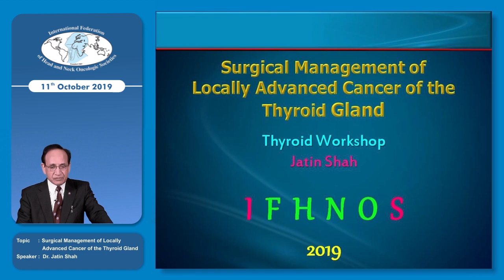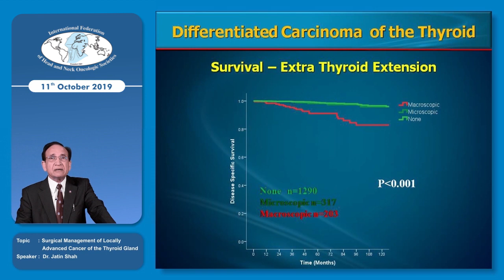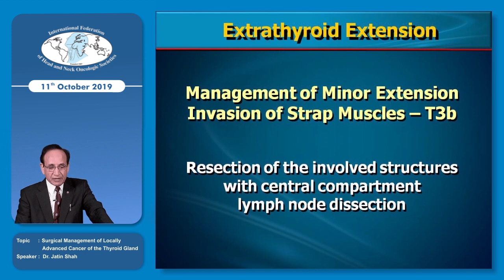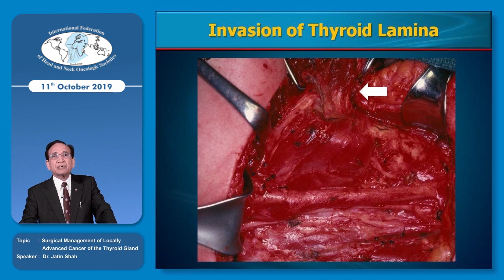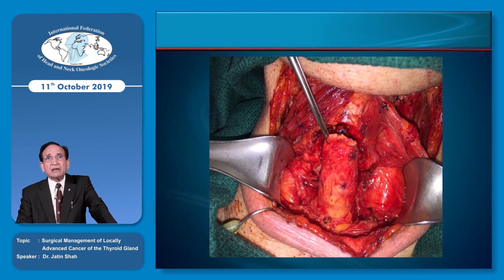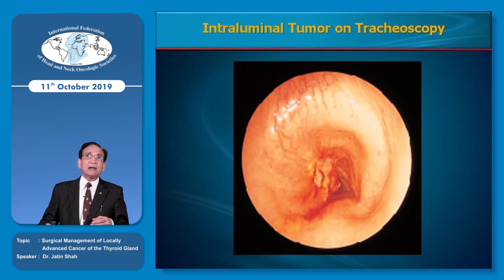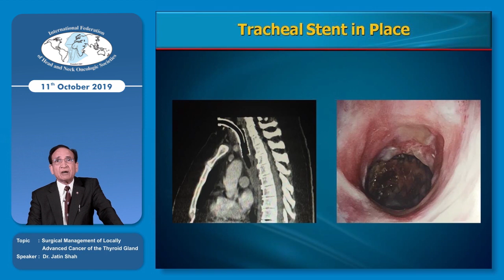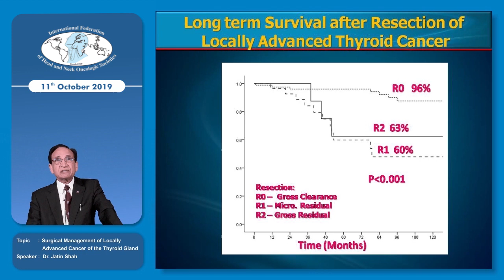Surgical Management of Locally Advanced Cancer of the Thyroid Gland: Dr. Jatin Shah